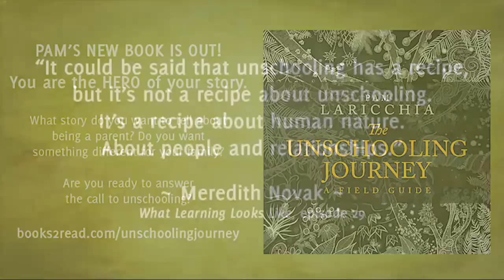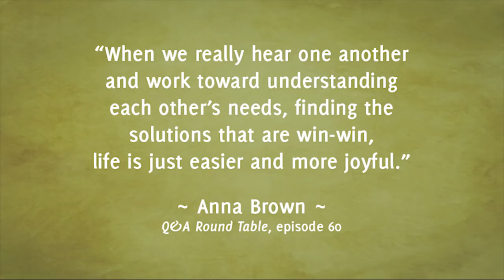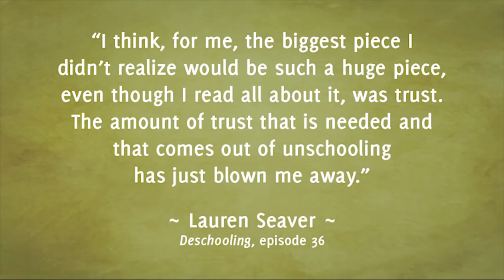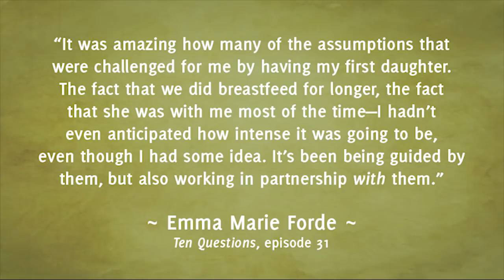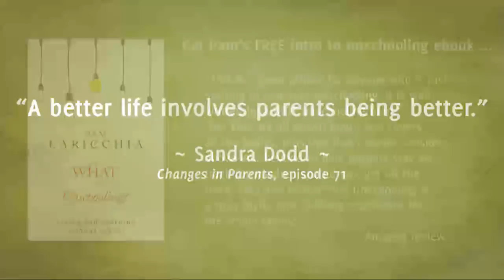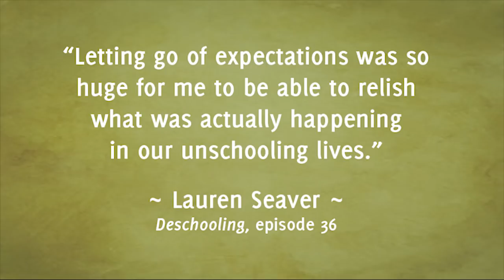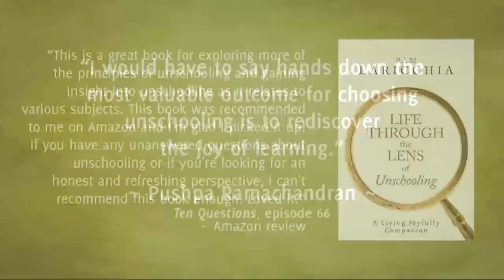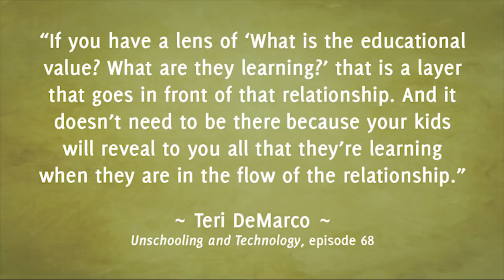Stories of an Unschooling Family with Sue Elvis, Episode 150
Sue Elvis and her husband Andy have eight children, seven living, ranging in age from 14 to 31. Sue hosts the podcast, Stories of an Unschooling Family, as well as a website and blog. We have a lovely conversation, diving into her family's move to unschooling, the difference between unschooling and unparenting, how unschooling has grown into a lifestyle for the whole family, what has surprised her most along the way, and lots more!

QUESTIONS FOR SUE

Can you share with us a bit about you and your family?

How did you discover unschooling and what did your family’s move to unschooling look like?

What was the most challenging aspect for you as you gradually embraced unschooling?

I’d love to talk about the difference between unschooling and unparenting. You recently wrote a blog post on the topic and I was recently in a conversation where this misconception soon became obvious. How do you explain the difference?

You also host a podcast, Stories of an Unschooling Family, and in a recent episode you and your daughter Sophie chatted about another unschooling misconception: that it means drifting aimlessly through your days. In contrast, what has been your family’s experience?

One of the fascinating things for me about unschooling was how it soon grew into a way of life for the whole family—it became intricately woven into every aspect of our lives. I’d love to hear a story about how you’ve seen the unschooling mindset weave into your adult lives—you or your husband.

What has surprised you most about your family’s unschooling journey?